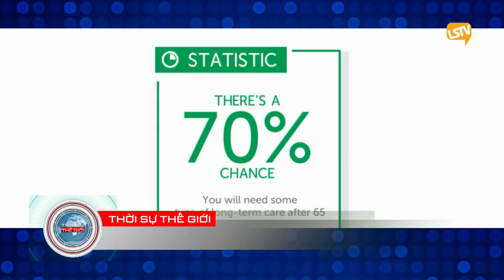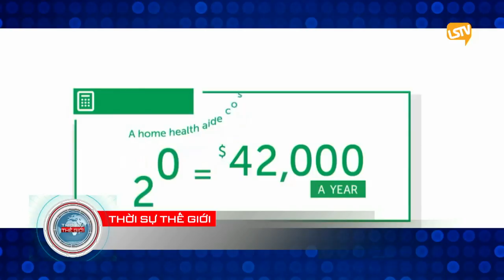TSTG 2018 04 02 PART 4 4